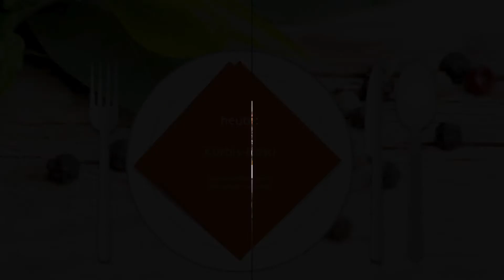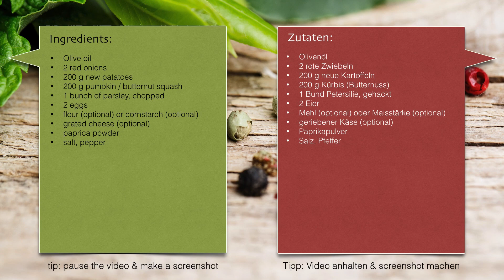Squash Rosti | Pumpkin Rosti | Kürbisrösti | Squash Latkes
Butternut squash has such a brilliant texture and firmness. Almost anything  you can cook with patatoes can be done with squash as well. So, why not mixing them together for a soul and belly warming autumn dish? I came up with this Rosti, a Swiss traditional dish with a seasonal twist. Have fun and give it a try, it's delicious!

Butternuss-Kürbis hat eine fantastische Textur. Alles, was man mit Kartoffeln kochen kann, geht praktisch auch mit Butternuss. Warum also die beiden nicht in einem neuen Experiment zusammen kombinieren? Ich habe eine herbstliche Rösti gezaubert, die nicht nur toll aussieht, sondern auch hervorragend schmeckt. Wie schade, wenn man Kürbis immer nur zu Suppen verarbeitet.